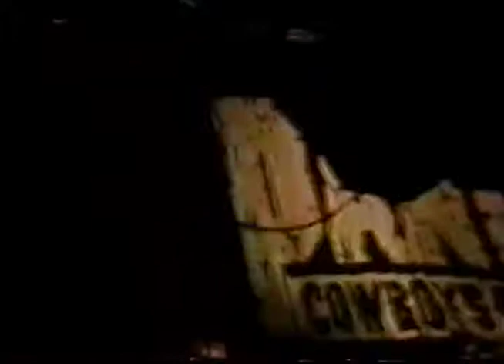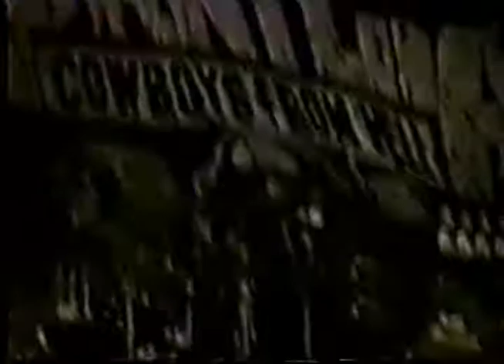PANTERA - PHILADELPHIA PA 4/10/92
PANTERA
PHILADELPHIA PA
4/10/92